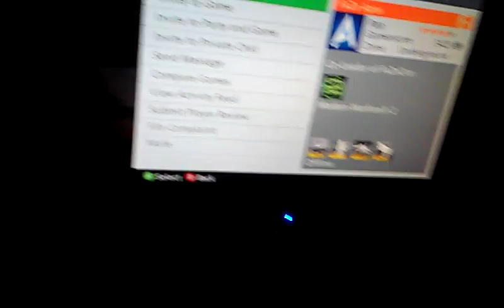OMG It's FaZe Apex!